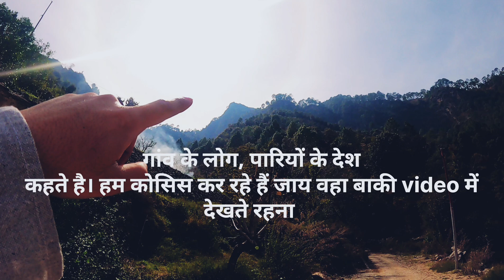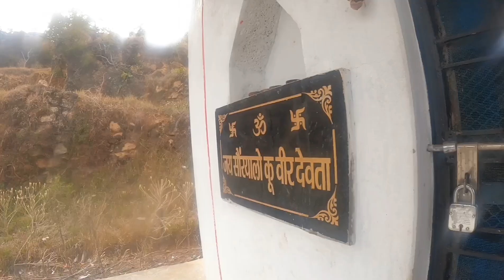Hamare old temple| Gao aaya aaoo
I hope, YoU have a good time, you have a good life,

In this video, exploring my friend old village house. Its really amazing place but road conditions was too bad.

gangotri dham
spring folds
rishikesh

Uttarakhand hidden places
guchhupani

ऋषिकेश

uttarakhand tourism
Uttarakhand hidden tourist places
vlog kaise banaye
gaoun kese hota h

uttarakhandi lifestyle video
uttarakhandi village life